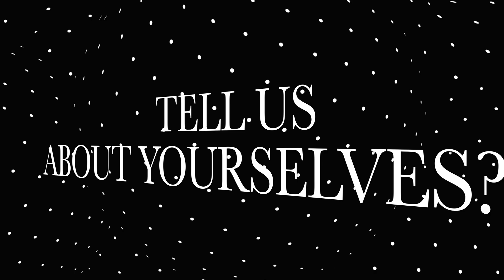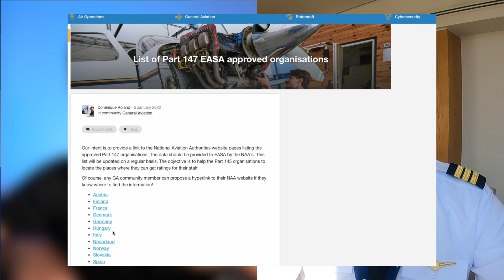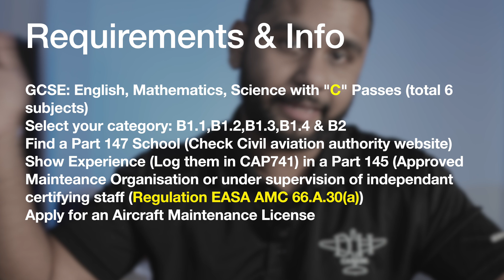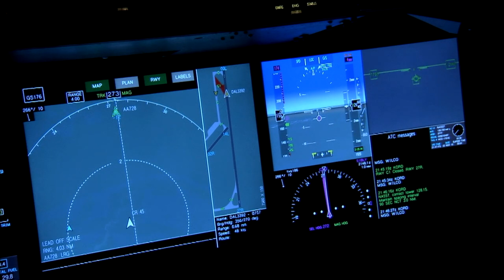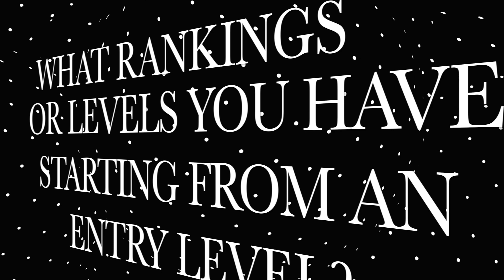AIRLINE PILOT & AIRCRAFT ENGINEER telling their STORY!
Join us in this exciting episode of Aero Launch as we dive into the world of aviation with our special guests: an experienced airline pilot and a skilled aircraft engineer! 🚀✈️

In this episode, we’ll explore:
- The essential requirements to become a pilot and an aircraft engineer
- A typical day in the life of these aviation professionals
- Insider tips and advice for aspiring pilots and engineers
- The challenges and rewards of working in the aviation industry

Whether you’re dreaming of flying high in the skies or working behind the scenes to keep aircraft safe and efficient, this episode is packed with valuable insights to help you on your journey. Don’t miss out on the chance to learn from the experts!